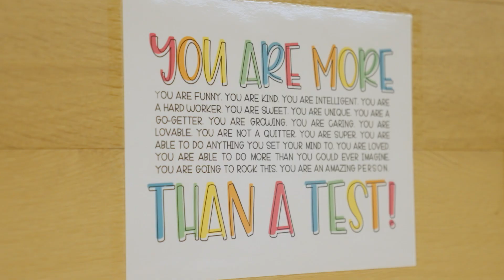Texas A&M: Academic Support Services | The College Tour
Senior Biomedical Sciences major London talks about Texas A&M's extensive academic support services which she relied upon heavily in her freshman year.

Texas A&M University is the largest public university in the United States with almost 75,000 students enrolled in Fall 2022. Located in Bryan-College Station, Texas A&M is a land-, sea, and space-grant institution. With Nobel Prize-winning faculty, 140 fields of study, and over 1,100 student organizations, Texas A&M produces the leaders of tomorrow. Designated a Hispanic-Serving Institution and with 1 in 4 Aggies being first-generation college students, Texas A&M devotes resources to helping our students succeed inside and outside of the classroom.